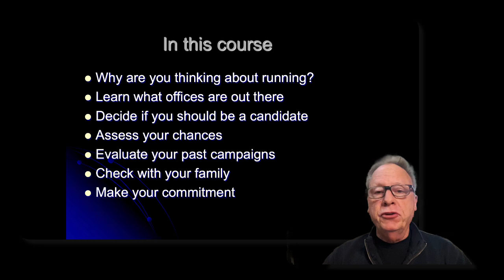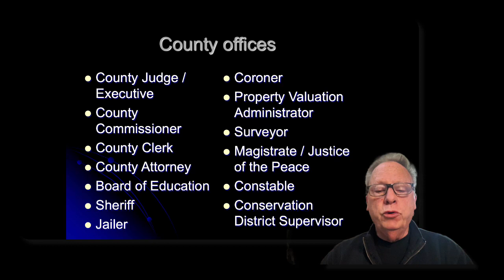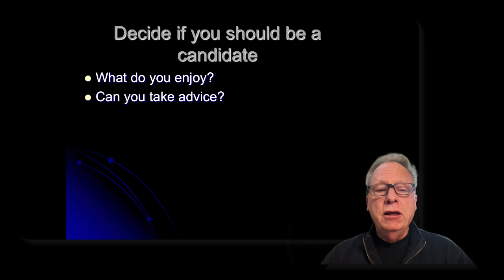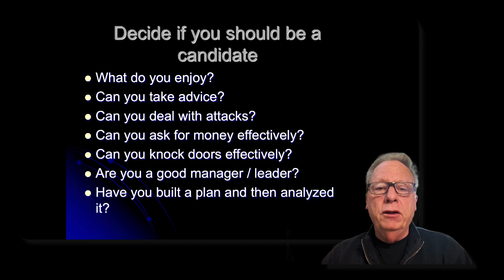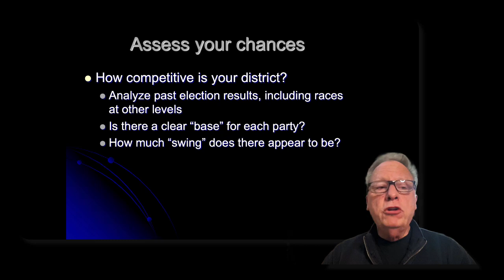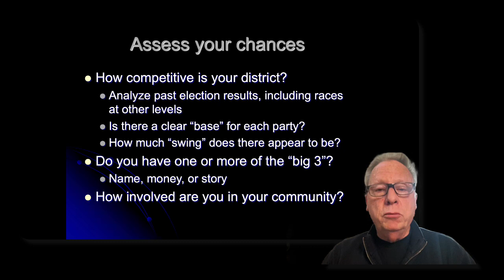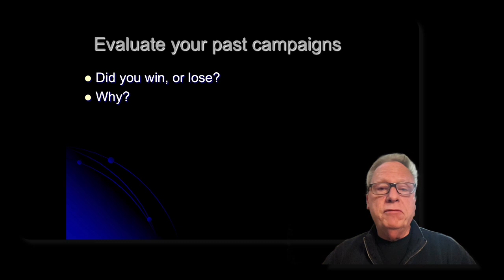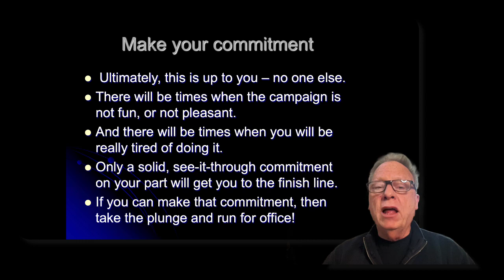CAN 101 – I’m Thinking of Running for Office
Are you considering running for public office? Then, this video is for you! We go through a number of things you should consider and questions you should answer, to help you make the best decision you can. Lots of good info here, so use it to help inform your decision.